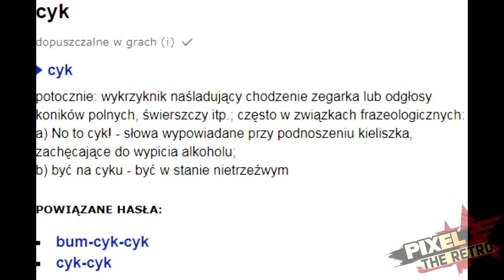Sonic The Hedgehog (2006) [SONIC] Odc.2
- Silver szuka rozróby
Logo zrobione przez dorkydragonite: